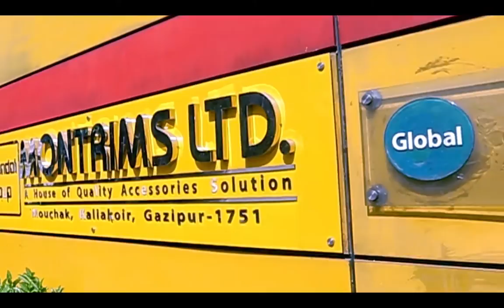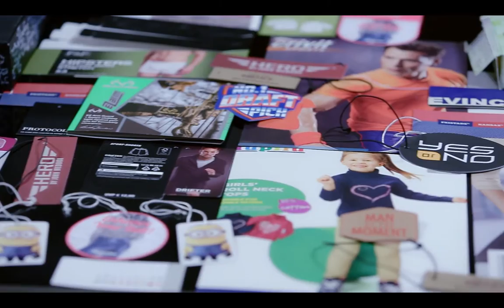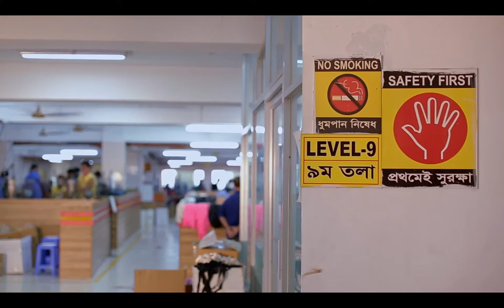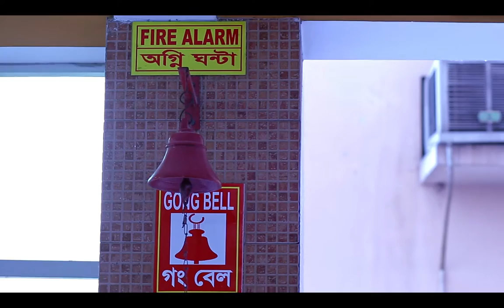Montrims Profile Documentary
Montrims Limited is the sister concern of Mondol Group is one of the largest Garment Accessories Manufacturer in Bangladesh. We are nominated by many international reputed Brands through its quality accessories with competitive price. Also we are Oeko-tex ® Certified & Certified from Forest Stewardship Council (FSC).